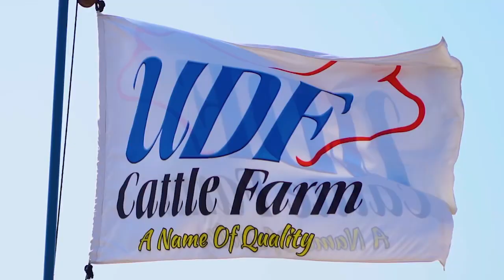DUR E FISHAN UDF Cattle Farm 💕